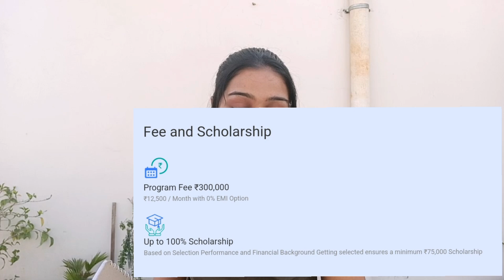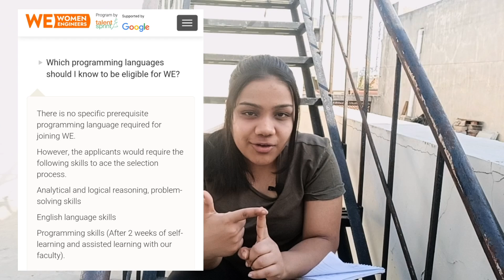Scholarship for College Girls | All Doubts Covered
The program that identifies and prepares first-year women students
to become globally competitive software engineers..
WE, offered by TalentSprint and supported by Google, seeks to balance this gender disparity. This 2 years experiential interactive online program selects, trains, and nurtures capable first-year women engineering students to reach their true potential as world-class software engineers.

The first two cohorts received 27,000 applications, of which 220 participants were invited to join the program. The program alumni are working with top-tier tech companies.

Based on the success of the first two cohorts, Cohort 3 has been launched to impact 500 students. The selection will be through a rigorous 3-stage process.

The camera I use
Tripod I use
The headset I use
Mic I use
Lights I use
PC I have
The keyboard I use

______About Me :)_______
Hii Everyone, I am khushboo. I am a sophomore at MAIT pursuing B.tech in CSE. I like to Code, paint, read, Innovate and Experiment. I am an enthusiastic and social person who loves to take up new challenges and learn new skills. I love meeting new people, exchanging ideas and spreading knowledge and positivity.

I have received also Google Women Techmaker Scholarship with 2 lakh rupee cash and 2-year mentorship as one of the 124 girls all over India.
I am Skilled in Python, C++, Data Structures, Algorithms, Windows, Linux and Problem Solving.
Apart from these, I am mentoring 200+ students in 3 different stacks and is an active member of 6+ technical societies.
On This youtube channel, I share my experiences, all the learnings so, that I can help people with my knowledge and understanding. I love to spread awareness and help people in each way possible.

I have also worked as a social media lead, I have worked with AR/VR and now working towards ML.
I have participated in 4 hackathons, solving different problems and exploring new fields.
I am right now working on my project "DailyCPdone"
I love recording videos and editing videos.
I believe in practicality and love to implement stuff. I enjoy challenges that push me out of my comfort zone.

** Must Reads for everyone (Self Growth)**

pretty long description...huh..